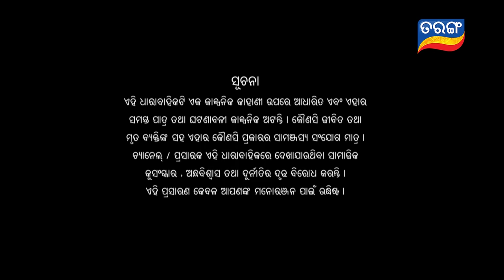Tara Tarini | Full Ep 371 | 11th Jan 2019 | Odia Serial - TarangTV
Tara is now presenting herself as Tarini in front of family members and at the other side Robin tries to expose Tara before everyone but Tara somehow is being saved and applying tit for tat rule on Robin.